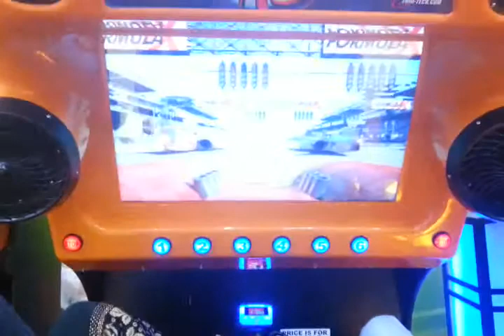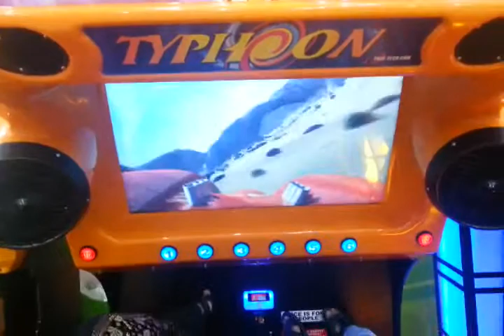Amazing ride in Mercato (HD)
This was one of the best parts of the day
Starring
Instagram.com/aliyaswag706